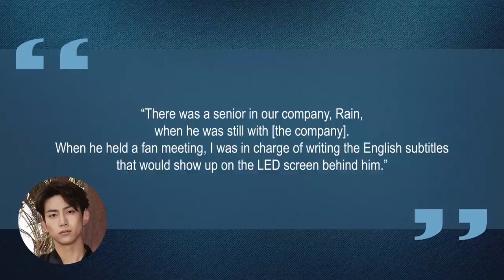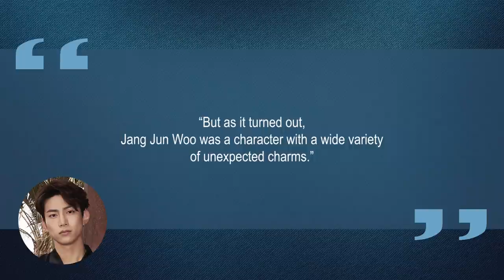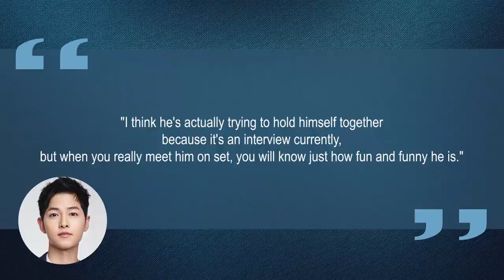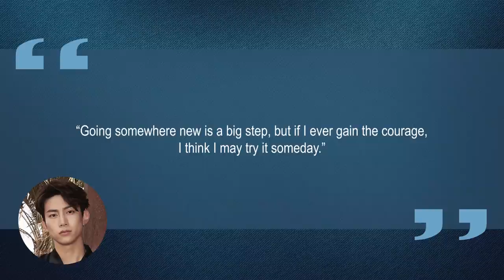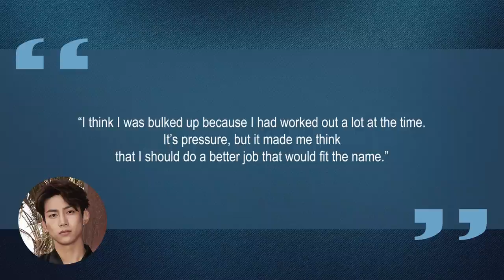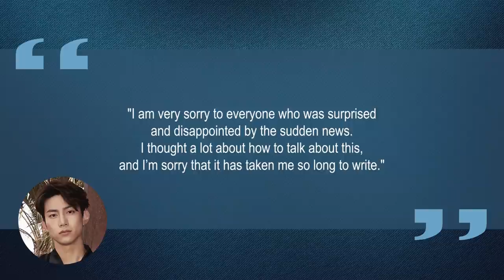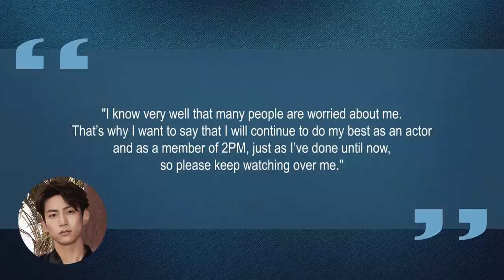10 Things You Didn't Know About Ok Taecyeon (옥택연) | Star Fun Facts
Some things you probably didn't know about Ok Taecyeon (옥택연)